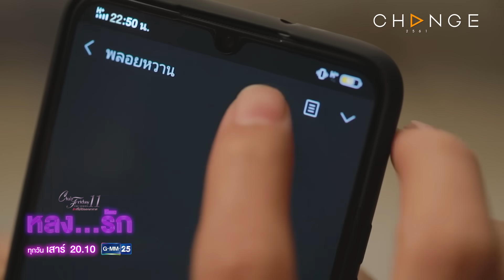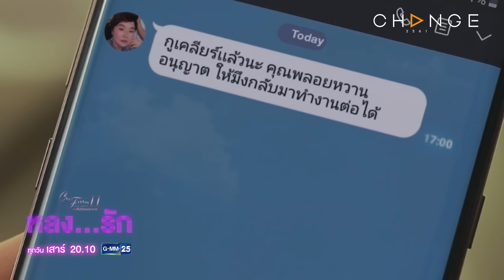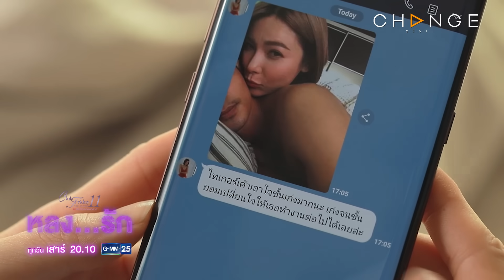Club Friday TheSeries 11 หลงรัก - ไม่ร้ายเหมือนเสือ แต่ไม่เคยให้เหยื่อหลุดมือ [Highlight]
ClubFridayTheSeries11 รักที่ไม่ได้ออกอากาศ ตอน
ทุกวันเสาร์ 20.10 น. ช่อง GMM25